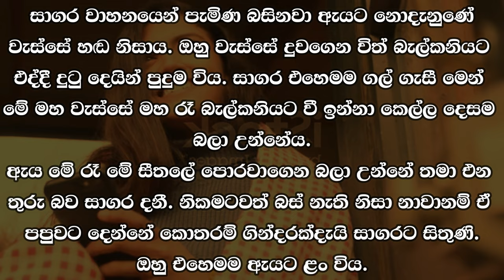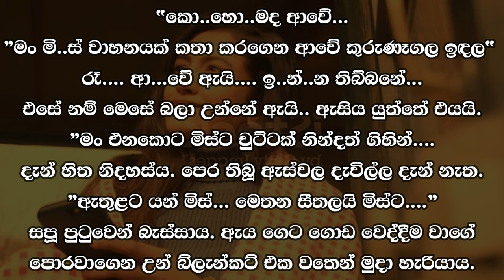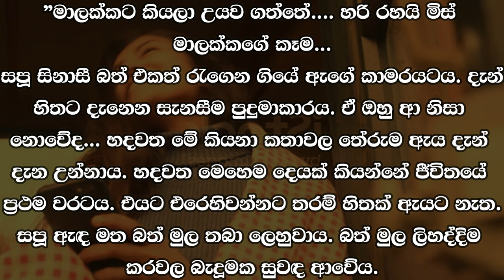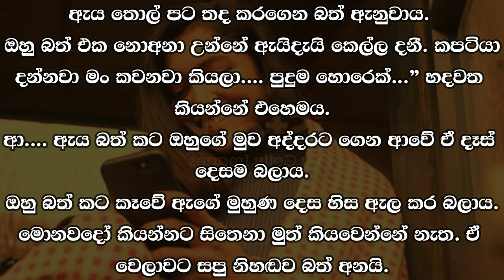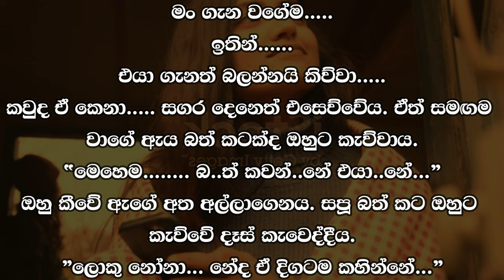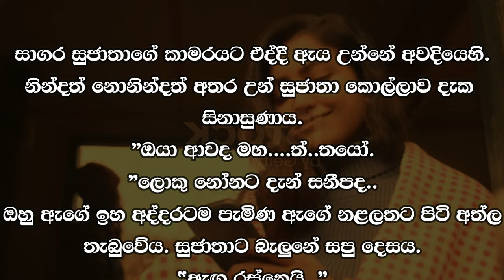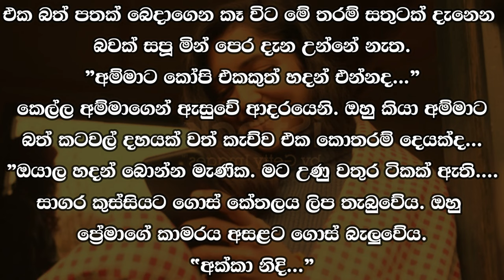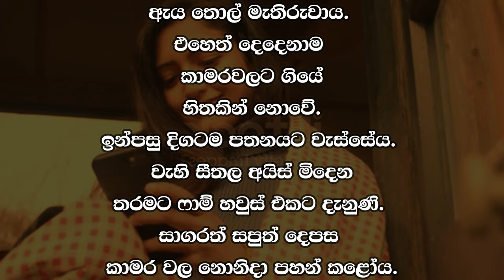😊 සපු - Sapu 91 😊 | ඔහු වැස්සේ දුවගෙන විත් බැල්කනියට එද්දී දුටු දෙයින් පුදුම විය. | VishwaNovels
කතාවෙන් බිඳක්: සාගර වාහනයෙන් පැමිණ බසිනවා ඇයට නොදැනුණේ වැස්සේ හඬ නිසාය. ඔහු වැස්සේ දුවගෙන විත් බැල්කනියට එද්දී දුටු දෙයින් පුදුම විය. සාගර එහෙමම ගල් ගැසී මෙන් මහ වැස්සේ මහ රෑ බැල්කනියට වී ඉන්නා කෙල්ල දෙසම බලා උන්නේය.

A bit of the story: She did not notice Sagara coming and going from the vehicle because of the sound of the rain. When he ran in the rain and came to the balcony, he was surprised by what he saw. Sagara looked at the girl who was standing on the balcony in the middle of the night in the heavy rain as if she had been stoned.

Time Codes
00:00 - Intro
00:02 - Love Story
11:10 - End